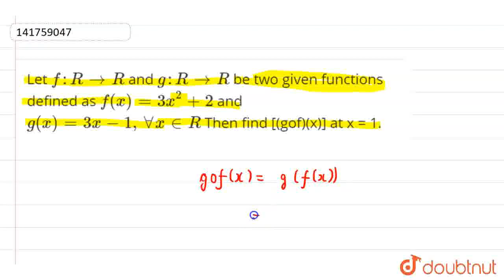Let f : R rarr R and g : R rarr R be two given functions defined as f(x) = 3x^(2) + 2 and g(x) =...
Let f : R rarr R and g : R rarr R be two given functions defined as f(x) = 3x^(2) + 2 and g(x) = 3x-1, AA x in R Then find [(gof)(x)] at x = 1.
Class: 12
Subject: MATHS
Chapter: RELATIONS AND FUNCTIONS
Board:IIT JEE

👉 Have Any Query? Ask Us.